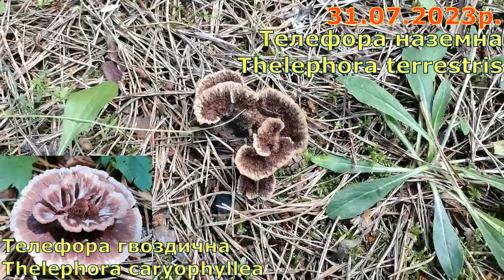В Рудно за маслюками в останній день липня. Знахідка Телефори наземної.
Мій Телеграм-канал

Грибні звіти з фото. Цього на Youtube немає.
Тут ми вивчаємо навколишній світ. Коментарі відкриті.